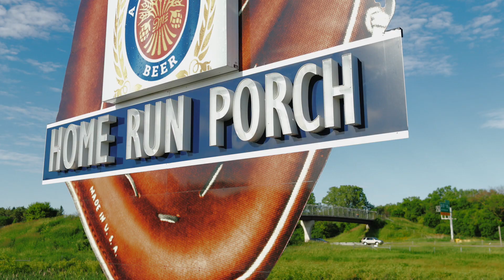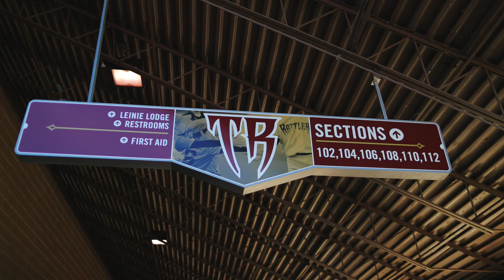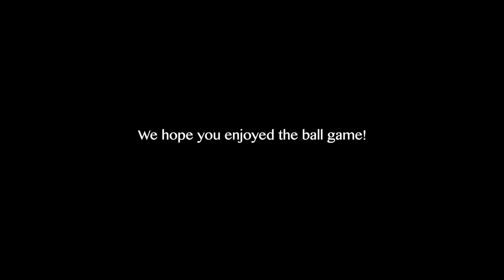Tiffany Holtz Real Estate 4th Annual Customer Appreciation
Thank you to all our customers throughout the years!

Our 4th annual customer appreciation event was held at the Neuroscience Group Field | Fox Cities Stadium for a family fun time at the ball park watching the Timber Rattlers!